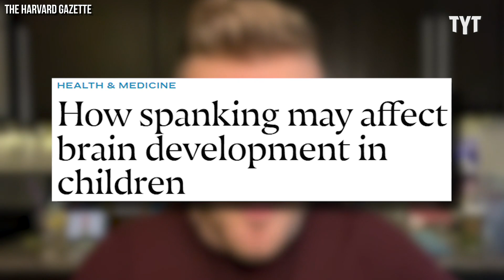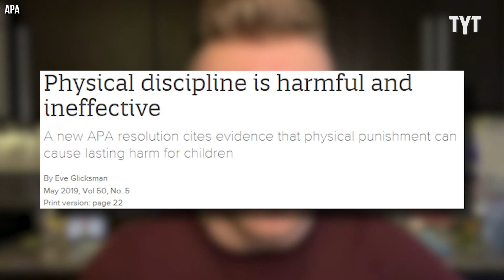Republicans Have Hit A DISGUSTING Low With This Insane Comment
Oklahoma republican House Rep. Jim Olsen advocates for corporal punishment in schools for students with learning disabilities. Scott Johnson shares his thoughts on the Breakdown.